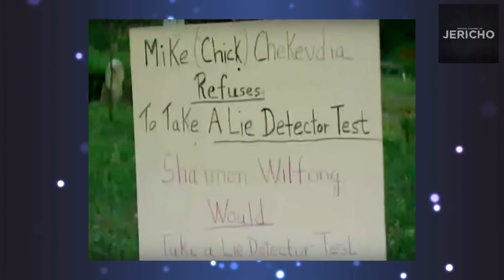DISPARU DEPUIS 2 ANS , REGARDEZ OU SES PARENTS L'ONT RETROUVÉ - Jericho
▬▬▬▬● Me suivre●▬▬▬▬
🌐Manager des Partenariats : @RST_DJToto

▬▬▬▬●Partenaires●▬▬▬▬

▬▬▬▬●Musiques●▬▬▬▬